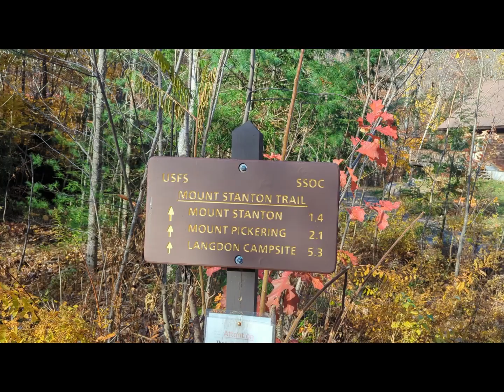Mt Stanton, Pickering and the Crippies Oct 24 2024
Park on Covered Bridge Lane and hike up the Mt Stanton trail